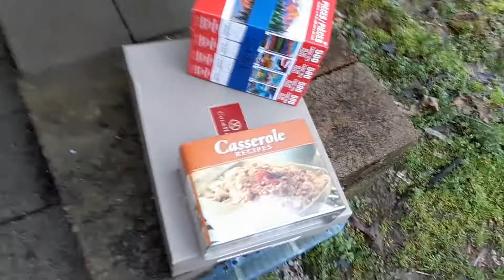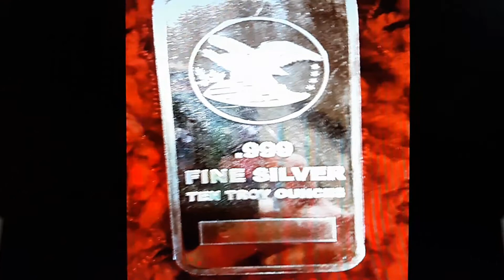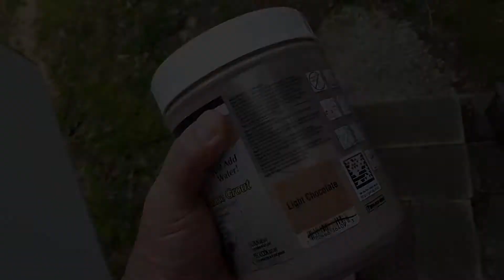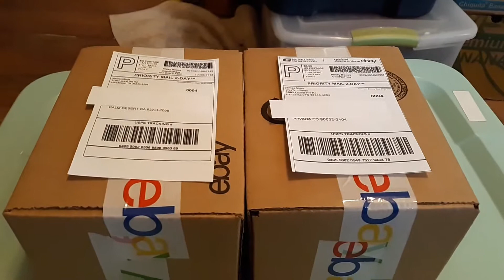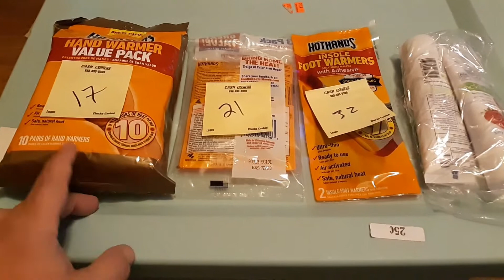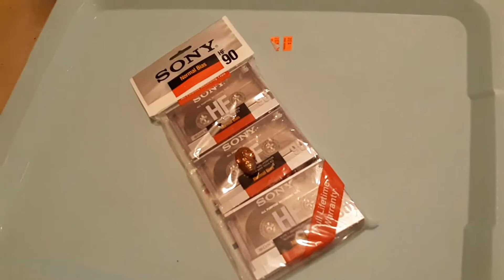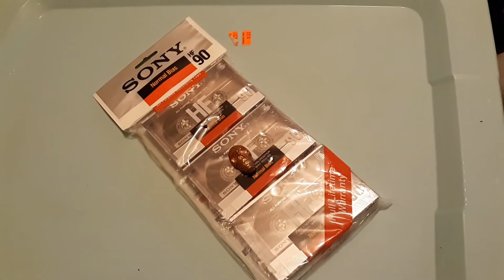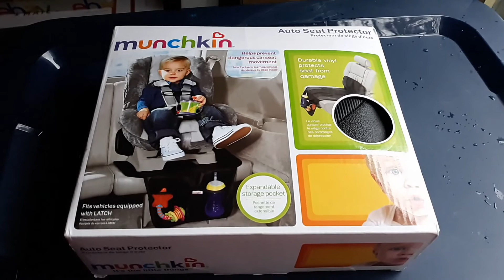A puzzling weekend of sales (unabridged)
New York State has declared Man Mountain link video cruel & unusual punishment and banned their playing at all state run facilities. I am to busy to be more clever than that. Please leave a comment unless you're that robot Tyler.